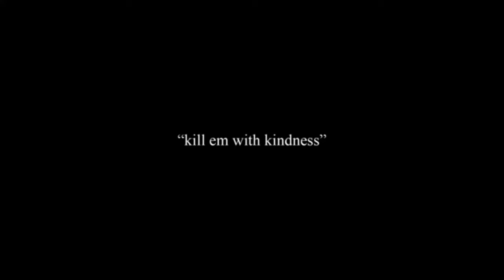Kill Em With Kindness - Selena Gomez (LYRIC VIDEO)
-song information-
Selena Gomez - Kill Em With Kindness
Revival
2016
Dance-pop
Rock Mafia, Blenny Blanco